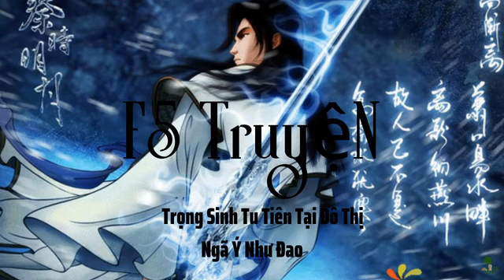Trọng Sinh Tu Tiên Tại Đô Thị Chương 841 Đến 860